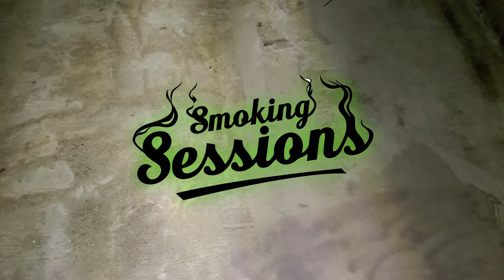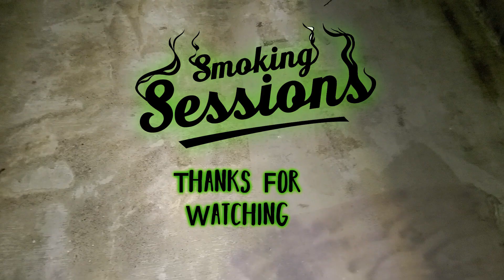Juice WRLD - Righteous (Rocky Definitely Does NOT Cry) : Smokin' Sessions Reacts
Today Rocky and Jason watch and listen to Juice WRLD's Righteous. Juice WRLD was one of Rocky's musical inspirations, and loved his music quite a bit. Jason is also a big fan at this point. Let us know what you thought, and any suggestions of what to watch in the comments below. Thanks for watchin!